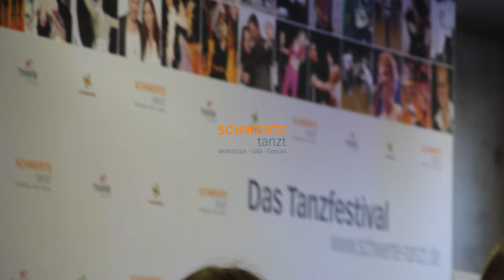Schwerte tanzt 2015 (Official) - Das Tanzfestival in NRW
4 Tage, 50 Workshops - Tanzen mit den Stars! Das einzigartige Event lockt jährlich mehr als 1500 Besucher aus der gesamten Region in die Hallen der Rohrmeisterei. Von Walzer bis Salsa, von Hip-Hop bis ZUMBA - "Schwerte tanzt" ist faszinierend, exklusiv und mitreißend!